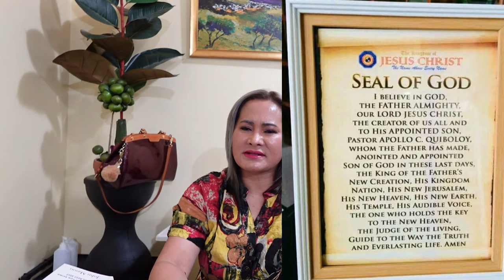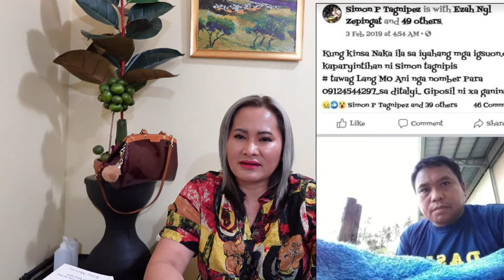"A Holy betryal" former full-time worker and pastoral of Pastor Apollo C Quiboloy's group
The common practices of the Kingdom of Jesus Christ the name above every name under the indicted pastor Apollo C Quiboloy. Personal and common experiences of his members and workers isiniwalat. @PastorApolloC.Quiboloy @SmniNews @SMNINewsBlast @SMNINightline @arlenerocks @Rappler @AtomicKaraoke @twicejapan_official @RoyJapanToursTV @gmanetwork @gmapublicaffairs @tv5news @abscbnentertainment @abscbnnews